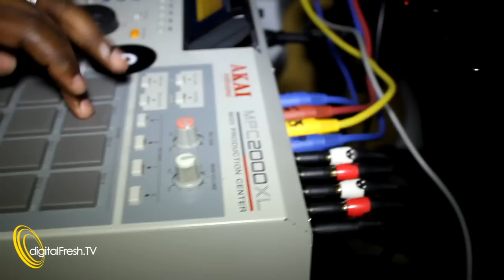BEHIND THE BEATS PRESENTS - LOGIKBOMB